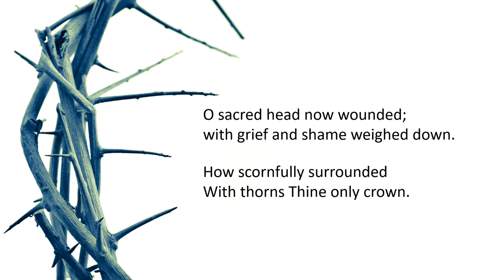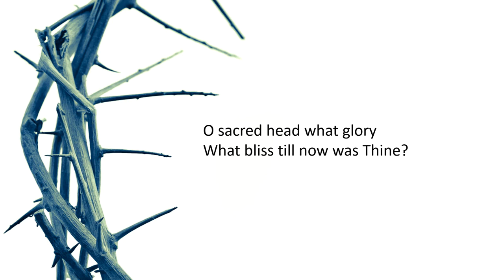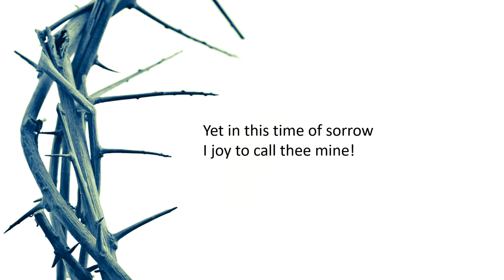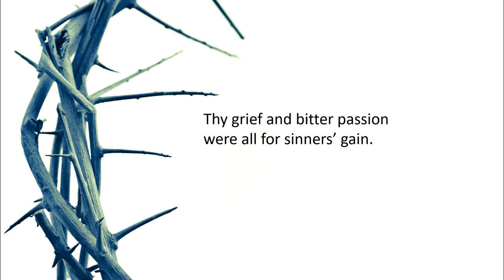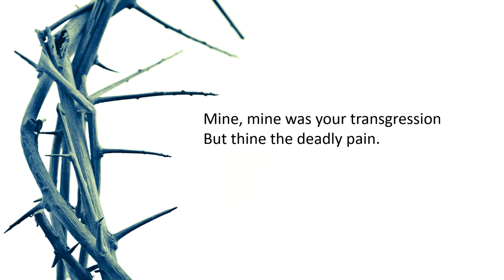O Sacred Head - arr. R. Leaf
Becky Ingram - clarinet
Dave Westerdahl - organ

Extra lyrics added